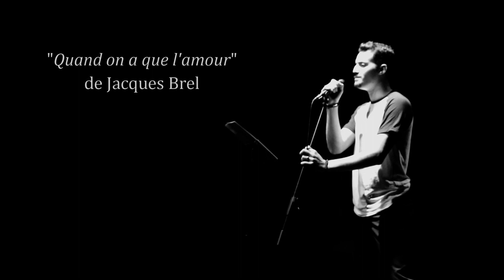Isma Ailes - Quand on a que l'amour (Jacques Brel)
Production Images : HE-OOH PRODUCTIONS.